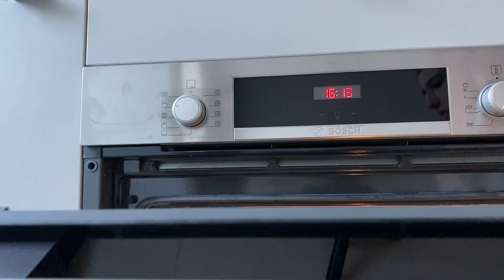APPLE CAKE RECIPE | EASIEST STEP BY STEP APPLE CAKE RECIPE | TRADITIONAL APPLE CAKE RECIPE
INGREDIENTS
2 eggs
9 tablespoons brown sugar
9 tablespoons sun flower oil
9 tablespoons milk
12 tablespoons all purpose flour
1 teaspoon backing powder
4 tablespoons cocoa
50 g (1/4 cup) walnuts (optional)
6-7 peeled apples
salt
cinnamon to taste (optional)
vanilla sugar to taste

PREPARATION
In a bowl, mix together the flour and baking powder. Set aside.
In a large bowl with the the help of a grater, grate the peeled apples.
In a small pot over low heat, cook the apples. After 10 - 15 min add the cocoa mixed with the cinnamon, vanilla sugar and 1 tablespoon of brown sugar and stir the mixture. Let it cook for another 5 - 10 min. Let the apples cool down. In the mean time you can prepare the walnuts and the batter.
In a pan on medium heat, fry the walnuts for 5 - 10 min, after this you can grind them. Set them aside.
In a large bowl whisk the 2 eggs and add the rest of the brown sugar one spoon at a time. After you've mixed very well the eggs with the sugar add the sunflower oil  and after the vanilla extract. You have to combine very well the ingredients in order to add the flour mixed with baking powder and the milk.
Also add the flour and the milk one spoon at a time in order to avoid the forming of lumps. Mix them well.
Pour half the cake batter on a cooking pan and spread the apples evenly on top. After you can spread the grind walnuts. Pour the rest of the batter on top of the grind walnuts and the apples.
Bake for 35-40 minutes, then cool until bottom is slightly warm.
We used a square removable cake pan and some baking paper to ease the serving of the cake.
In a normal pan you can place a large round plate on top of the cake pan, then flip quickly. Give the cake pan a few pats to make sure the cake is released, then lift off the pan.
Slice, decorate with powder sugar!